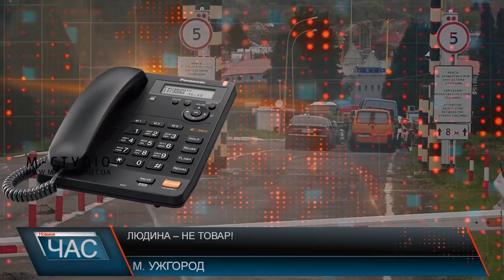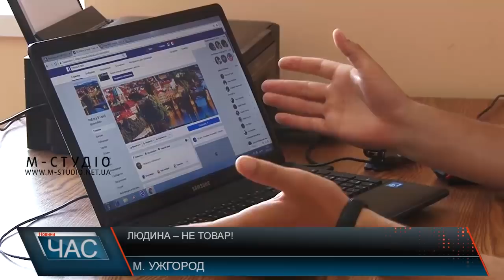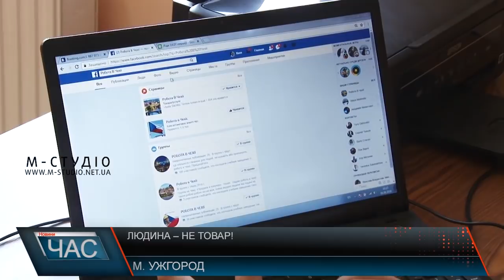Людина – не товар!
21-річний юнак, який став жертвою трудової експлуатації,  погодився розказати свою істрорію по телефону. Ми не називаємо його справжнього імені та змінили його голос, а показувати своє обличчя хлопець соромиться. Каже: в Інтернеті знайшов оголошення про роботу на паштетному заводі в Празі. Роботодавець обіцяв хороші умови праці та високу зарплату. Не довго думав і в жовтні торік друге поїхав за кордон. Через тиждень до нього приїхали менший брат з матір’ю. Коли вже дійшла справа виконувати обіцяне – почалися негаразди. Замість грошей у хід пішли погрози зі зброєю. Сам потерпілий зізнається, навіть не підозрював, що таке колись може трапитися з ним самим.